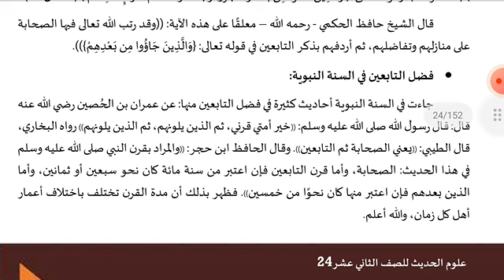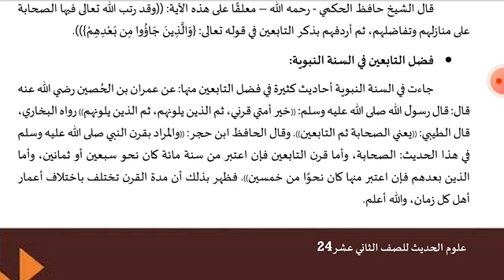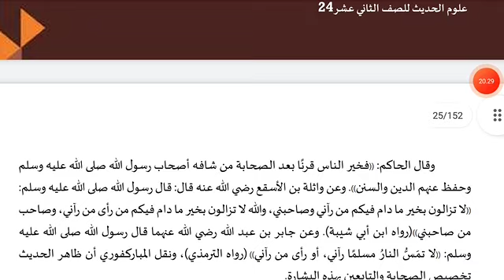Keutamaan Tabiin-12pk/ilmu hadis